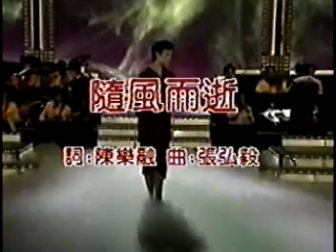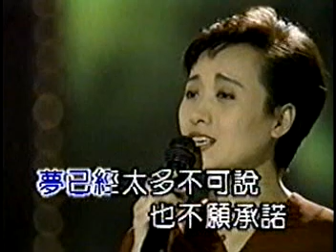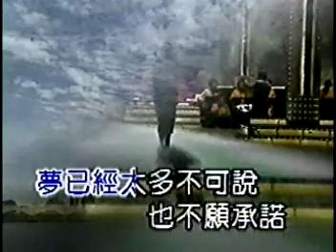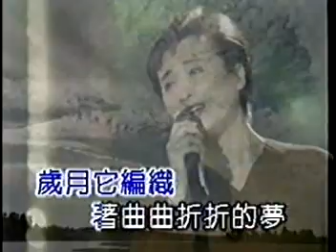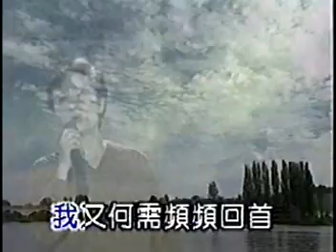曾慶瑜 - 隨風而逝 / Gone With The Wind (by Regina Tsang)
1990年，台視連續劇《隨風而逝》主題曲
作詞：陳樂融，作曲：張弘毅，編曲：張弘毅

走過春和冬，雨和風，花開和花落，
我已經嚐到這人生的痛。

究竟要追求什麼？能償還什麼？
這一切我還在迷惑。

夢已經太多，不可說，也不願承諾，
我終於看出你心裡的憂。

縱然有再多失落，不讓淚滑落，
讓記憶(陪)(隨)自己去過。

如今隨風而逝，隨風而逝，
歲月它編織著曲曲折折的夢。

隨風而逝，隨風而逝，
我又何須頻頻回首。